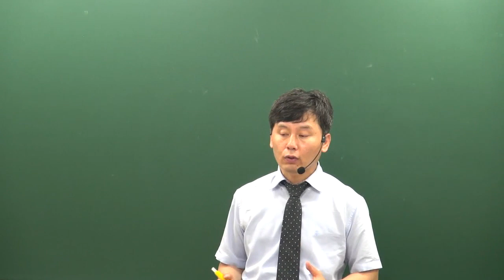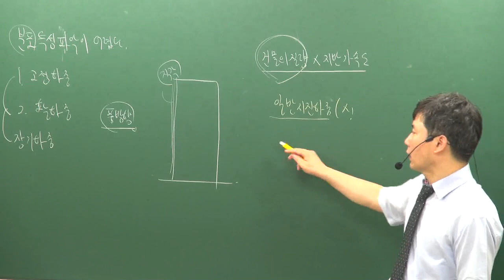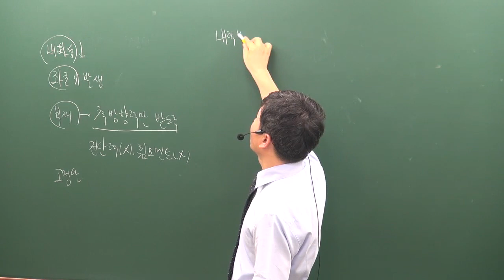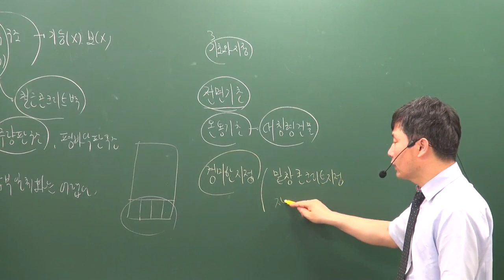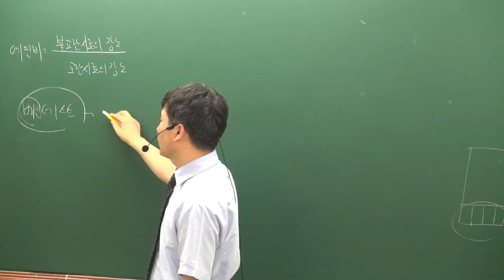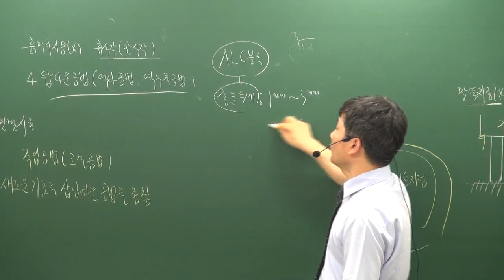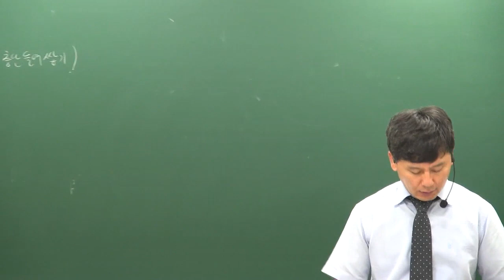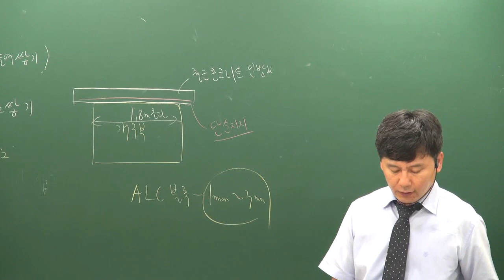[주전무] 2019년 주택관리사 시설개론 파이널총정리 7-1